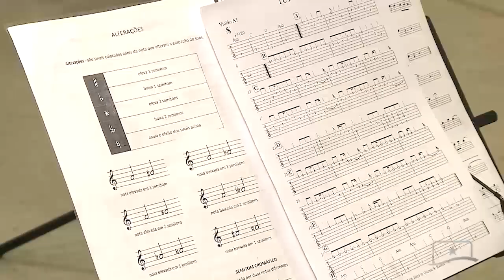CCJUV DISPONIBILIZA VAGAS PARA MODALIDADES DIVERSAS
O Centro de Convivência da Juventude atende crianças, jovens e adultos com atividades de cultura, lazer, música, esporte, inclusão digital e qualificação profissional. Se você ainda não conhece o Centro e deseja participar de uma atividade, há vagas disponíveis para algumas modalidades.